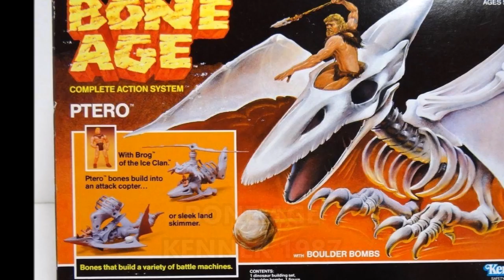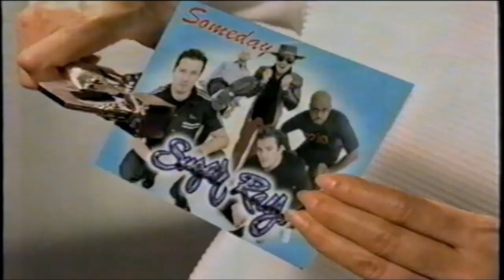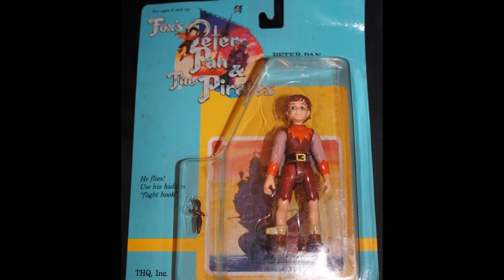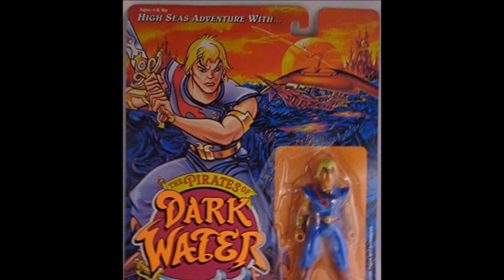OBSCURE (well sort of) OBSCURE 80s 90s TOYLINES| Ep.25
We hit a milestone gang, 25 episodes, 273 toylines covered. This week we take a look at some snail-aliens, a smart robot, a faceless doll, a box of bones and more!